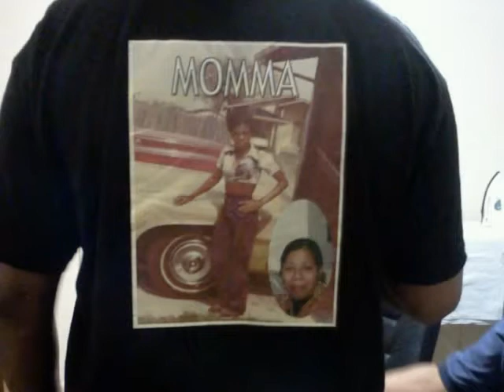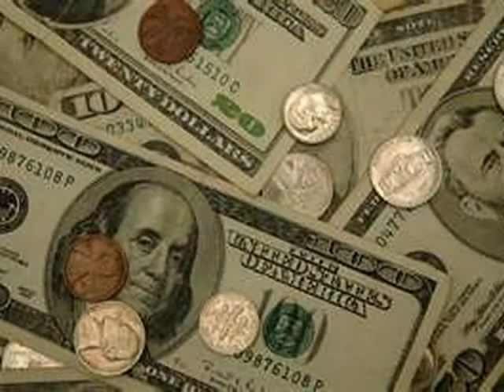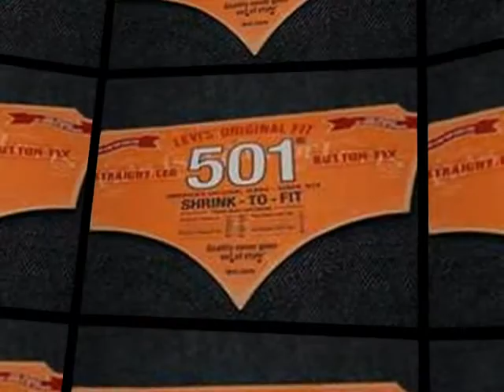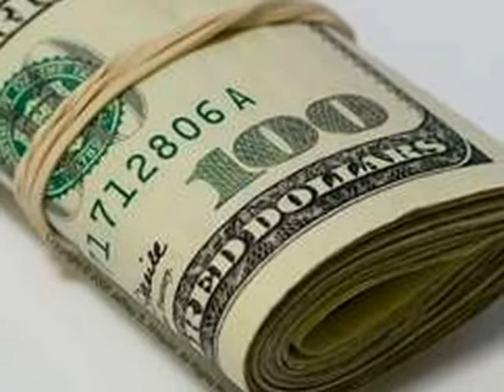TAKEOFF/CONFUZION FT NICKY WIT THE STICKY